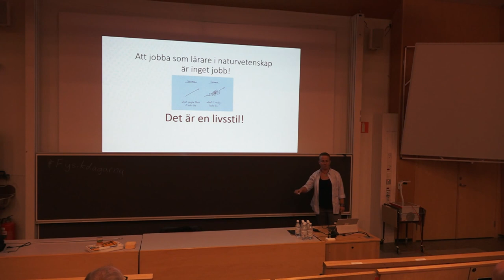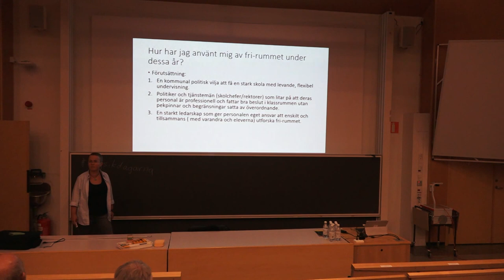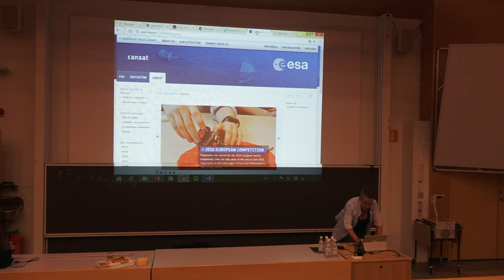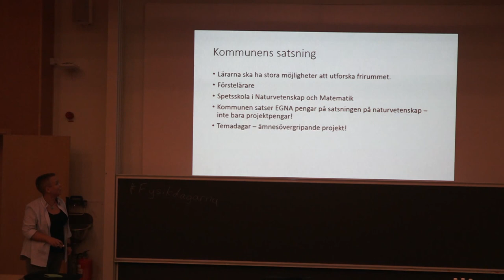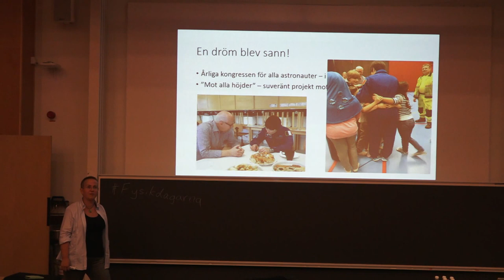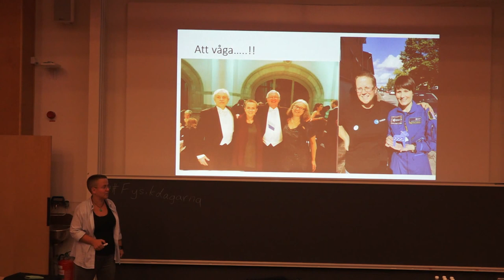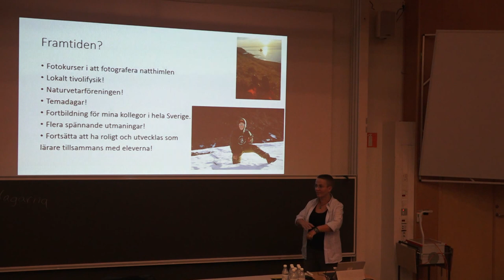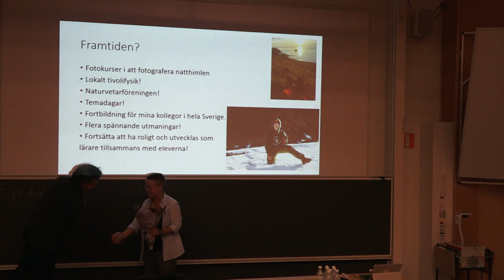Sveriges bästa fysiklärare 2016: Jenny Jansson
Jenny Jansson från Kyrkskolan i Ludvika låter eleverna uppleva fysiken med alla sina sinnen. Under Fysikdagarna i Göteborg 27-29 oktober delade hon med sig av sina prisade undervisningsmetoder. Jenny Jansson har fått utmärkelsen Sveriges bästa fysiklärare av Kungliga vetenskapsakademien. Läs mer om Jenny här: chalmers.se/sv/institutioner/fysik/nyheter/Sidor/Hon-tar-fysikundervisningen-till-nya-höjder.aspx